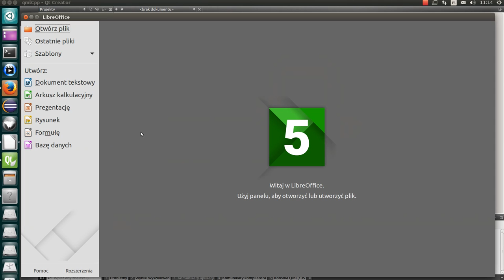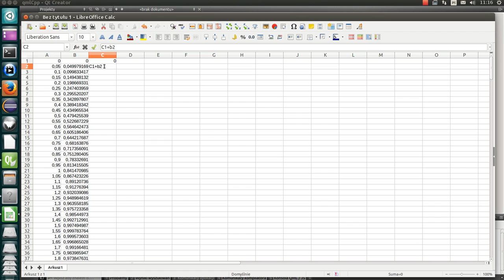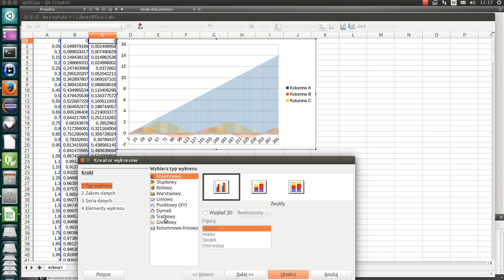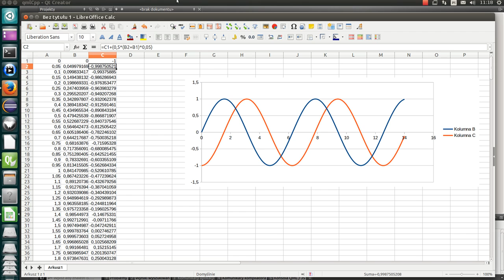całkowanie w excelu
numeryczne całkowanie w excelu